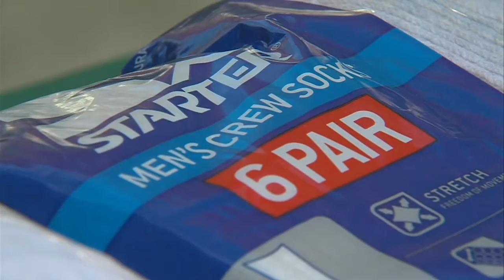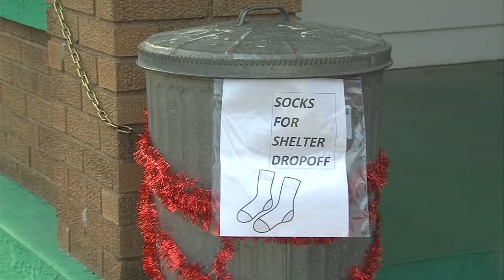Giving the gift of socks this holiday season